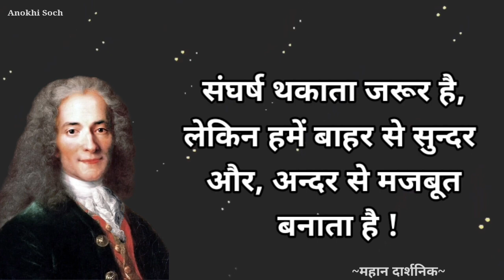Psychological Great Thought Ancinet Greek philosophy quote for you